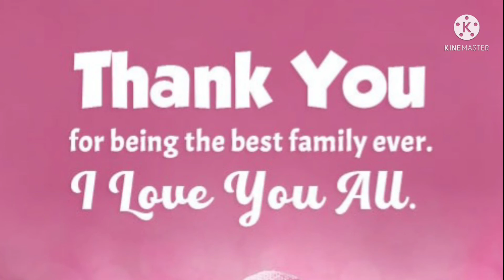Birthday Greetings - Year 2022